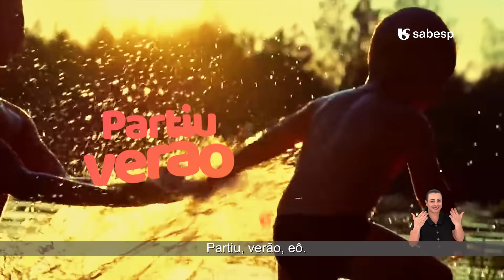Abriu, usou fechou!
Use água com consciência. Feche a torneira quando não estiver usando e tome banhos curtos!